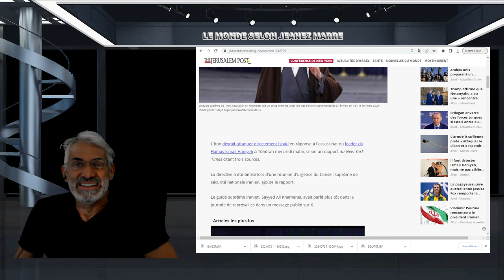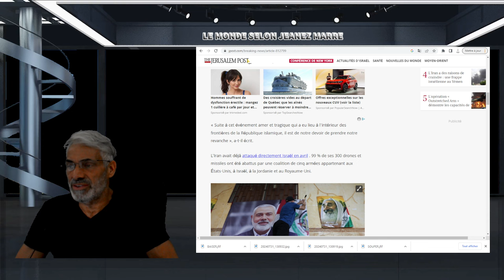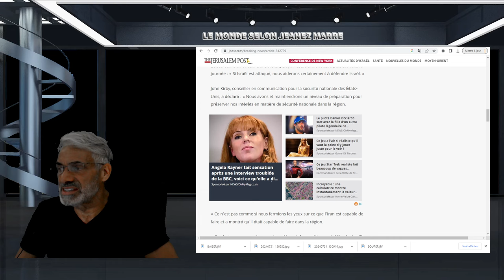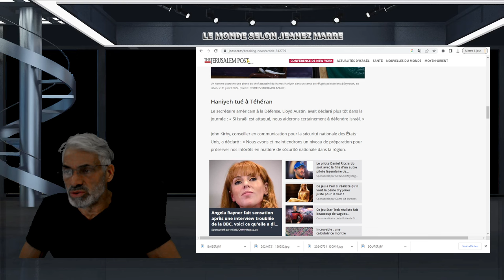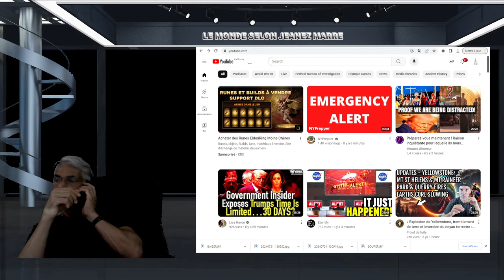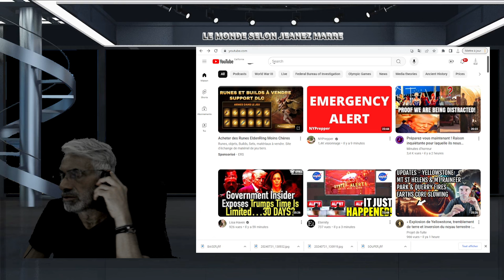ALERTE; DERNIÈRE HEURE; OH LALA CA SENT VRAIMENT MAUVAIS;L'IRAN VEUT SE VENGER !